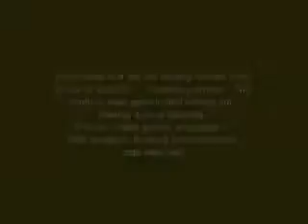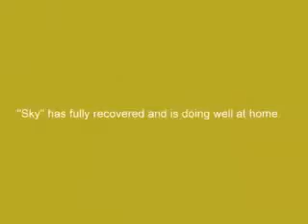Girl Pops Spots, Cysys and Zits 150 YouTube